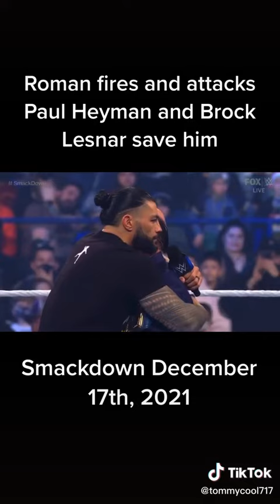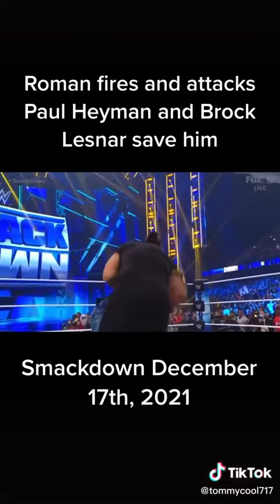Roman Reigns Fires Paul Heyman